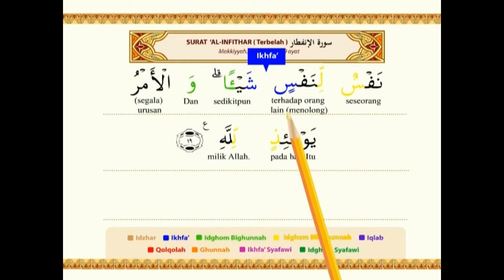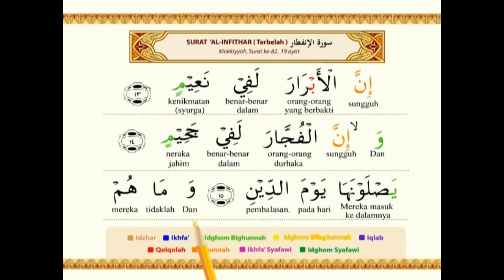082 SURAT AL INFITHAR I HAFALAN I TERJEMAH I JUZ AMMA MUSHAF TAJWID WARNA